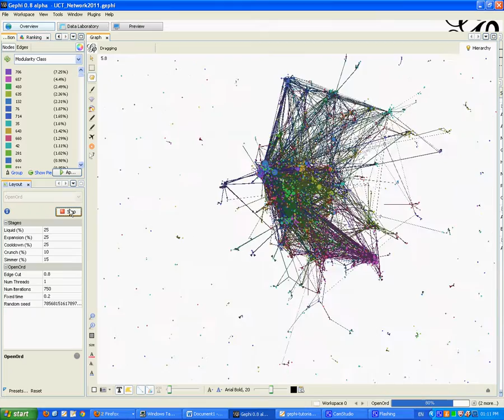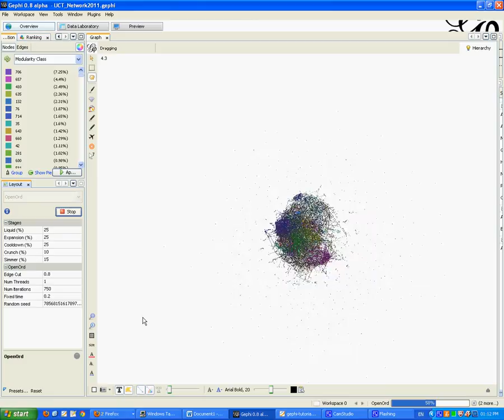Exploring a Facebook group with Gephi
A short video showing the OpenOrd layout in Gephi applied to the University of Cape Town  Facebook group.  At the time of extraction the group contained 2248 people and 5960 relationships.  The colours represent groups of people who are connected.  I have used the Netvizz Facebook application to extract networks of people who have joined this particular group.